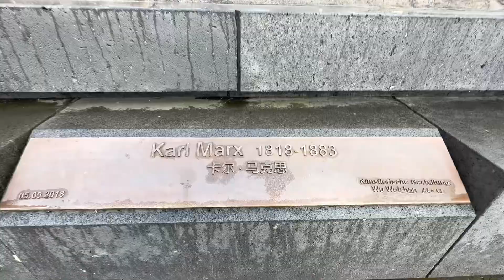Trip to the oldest city of Germany, Trier